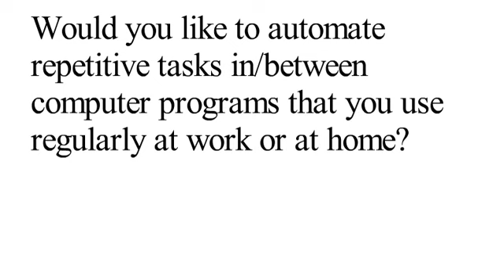hire a computer programmer